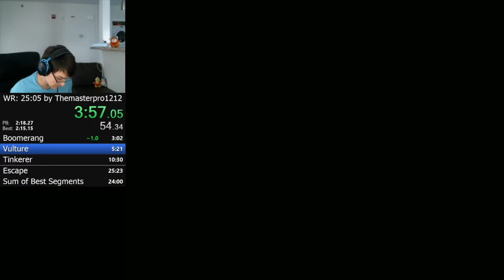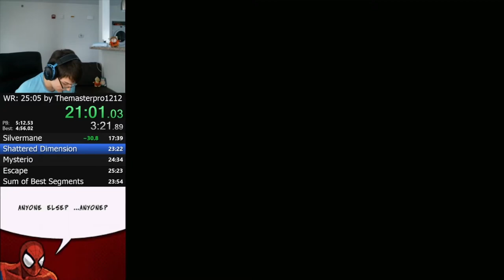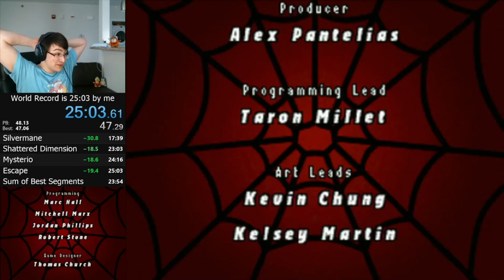Spider-Man: Shattered Dimensions DS Any% Speedrun in 25:03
gonna keep pushing for sub 25 before learn 100%